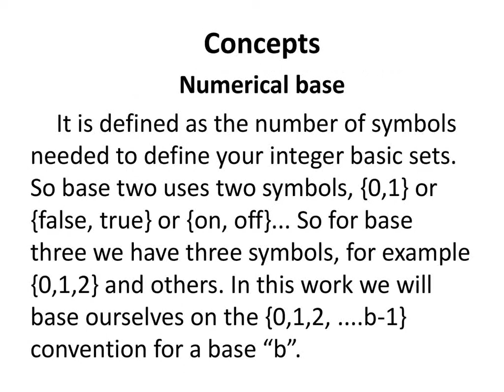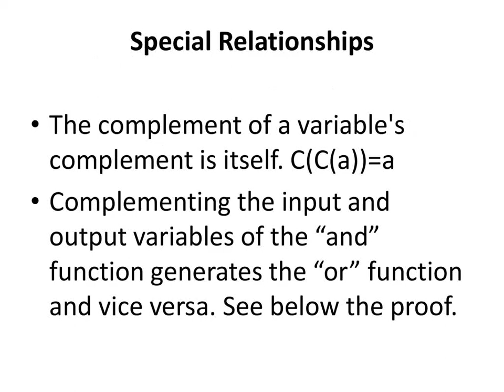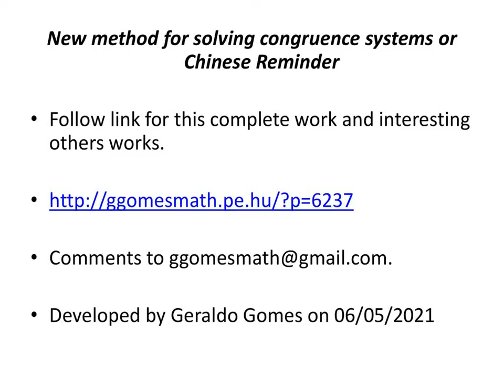Numerical Bases Algebra